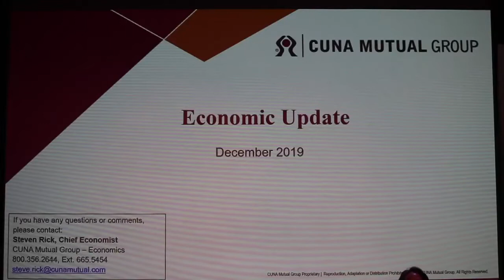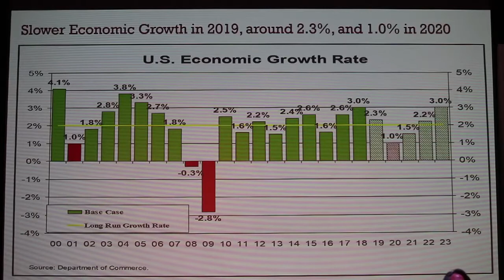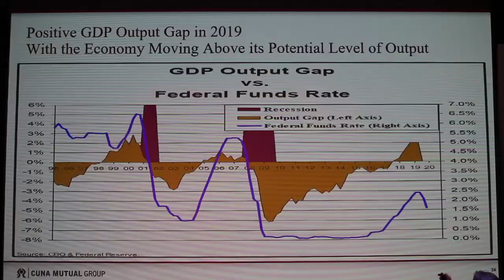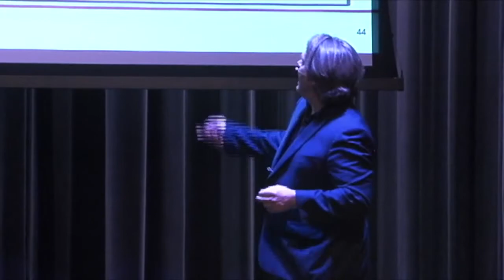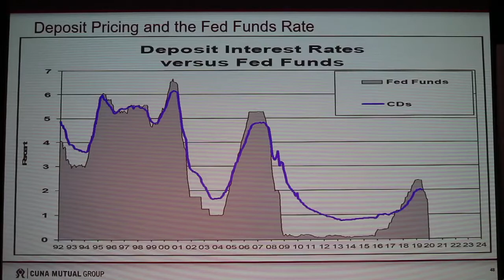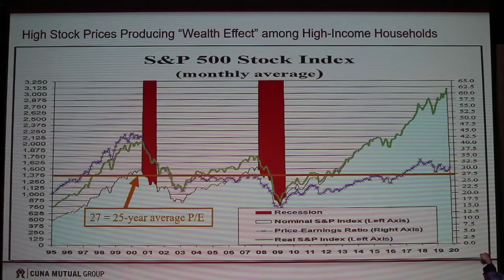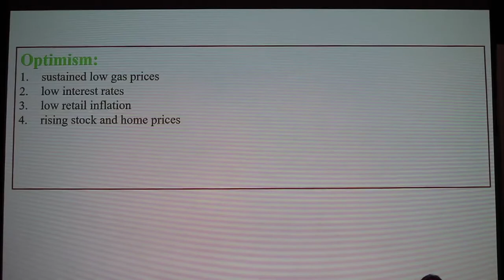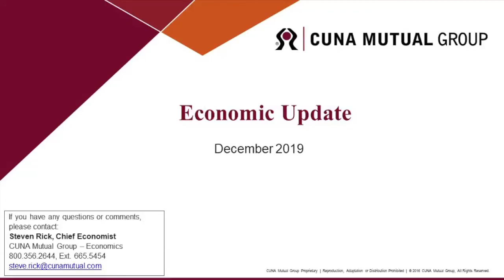UWRA 2019 Econ Update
Economist Steve Ricks updates U.W. Retirement Association about U.S. economy for 2019.